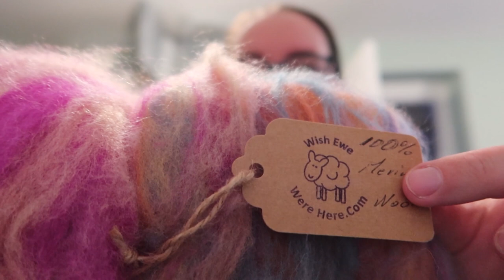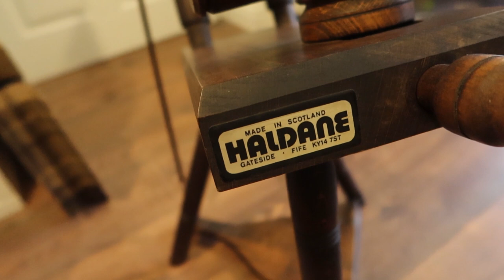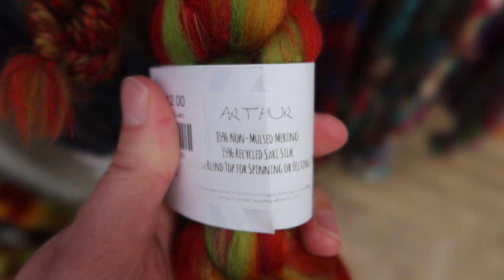Giddy Knits - Vlogmas Day 19 - Spinning Wheels and Spinning Yarn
Join us for the advents season, with daily videos featuring crafting, family life, behind-the-scenes of indie-dyer work days and festive fun, and of course The Fact Of The Day!!

All ad revenue for videos posted during December will be donated to the Dundee and Angus Foodbank, so please let those ads run if you can.

Ravelry: GiddyHelen
LINKS

Want to give extra support to the podcast, you can buy me a virtual “Coffee” here:

NEWSLETTER
Keep up to date with Giddy Yarns by signing up for my monthly email newsletter here:

MIGHTY NETWORKS COMMUNITY
Fancy chatting about crafting, sharing what you're working on, then come and Join our Mighty Networks Community here:

RAVELRY GROUP
Helen x